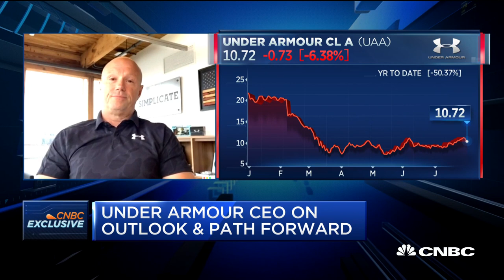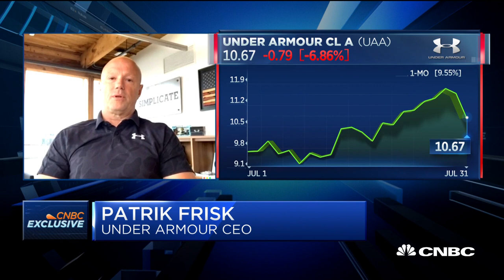Under Armour CEO on earnings and the outlook for the rest of the year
Under Armour CEO Patrik Frisk on the company's earnings, uncertainty surrounding the second half of the year and figuring out how to deal with inventory while innovating.